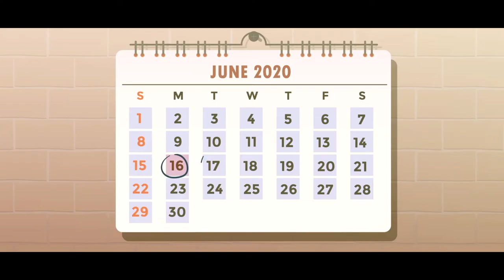Module 1 Growing up Healthy_Hindi